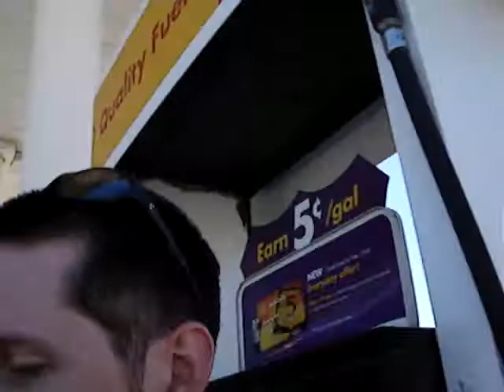Nathan - Journal - 7.28.10 - part 2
from a rest stop off the 5

Part of - for more things Nathan!